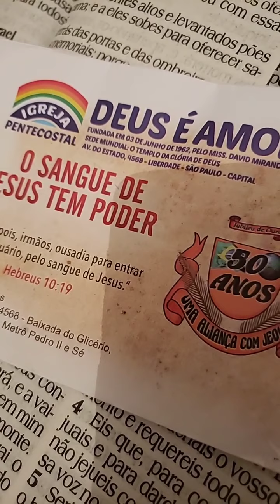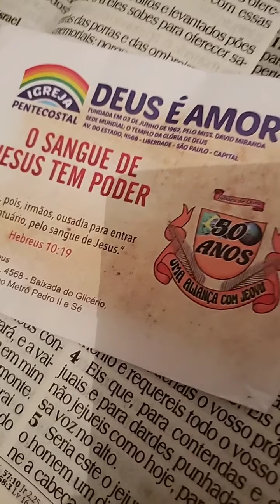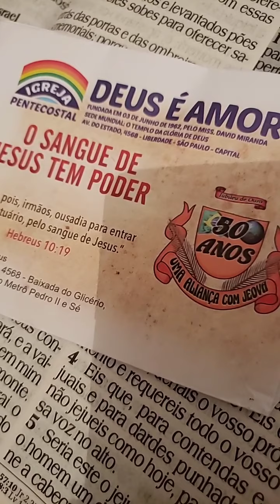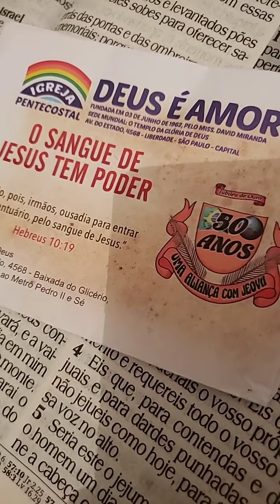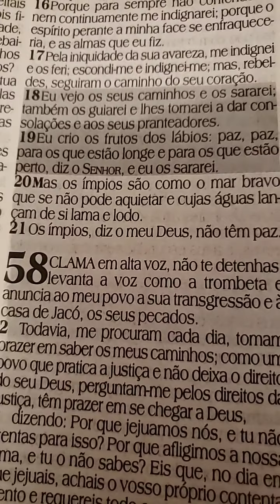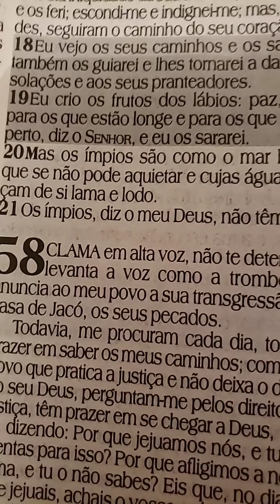ORAÇÃO COM EV.MARCELO FORTES IPDA 🌈 SC